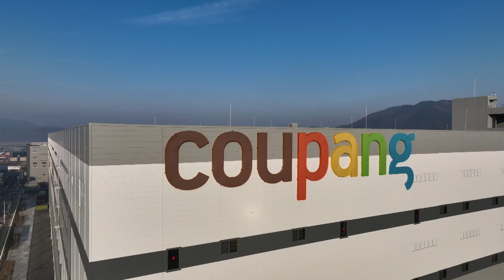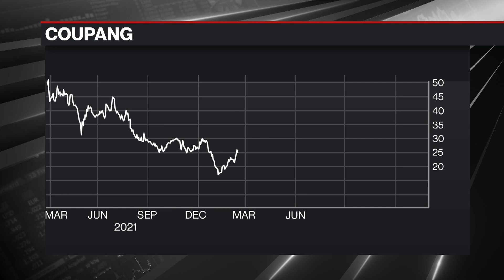Inside Coupang's AI-Powered Fulfillment Center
Coupang, the South Korean e-commerce pioneer, is rolling out an army of robots at fulfillment centers in a bid to reach profitability. The company has invested $260 million at its newest operation in the southern city of Daegu. And they're revealing its AI-directed nerve center for the first time. Bloomberg Chief North Asia correspondent Stephen Engle, took an exclusive look inside.